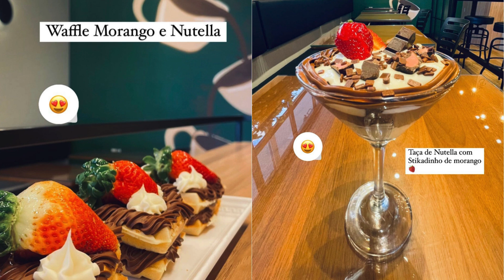AROMA CAFETERIA EXPRESS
PRODUTOS AROMA CAFETERIA EXPRESS